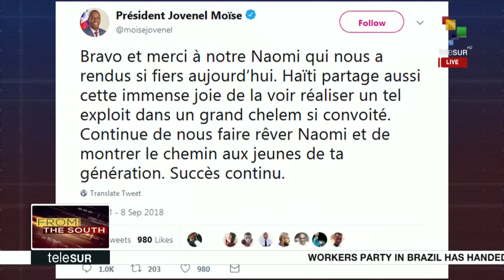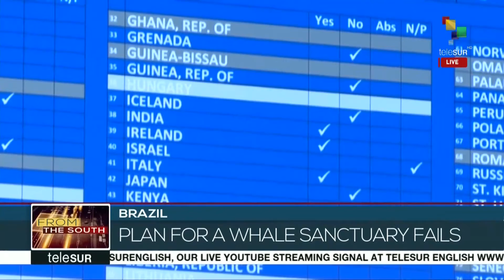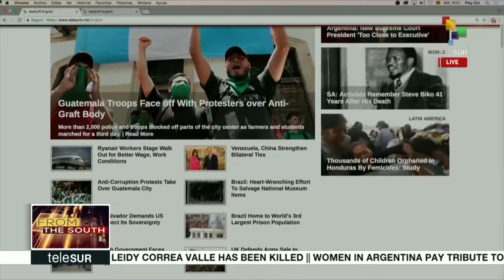FtS 09-12: St. Lucia: vigil for Botham Jean, shot & killed in Dallas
LIVE | From the South: A vigil was held in St. Lucia for Botham Jean who was shot and killed in his home, in Dallas. This and more stories now.